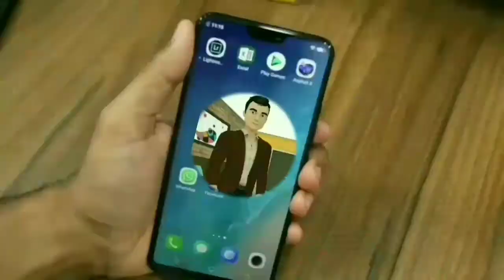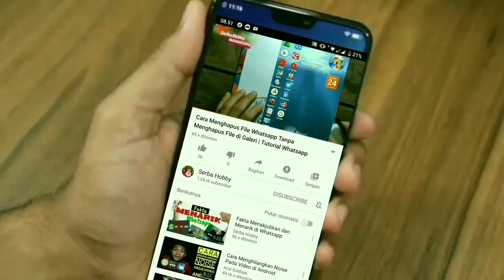Cara Cepat dan Mudah Membersihkan Cacing Sutra Dari Lumpur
Cara Cepat dan Mudah Membersihkan Cacing Sutra Dari Lumpur - Untuk memangkas biaya operasional dalam usaha budidaya ikan, alangkah baiknya kita mencari atau mengambilnya di areal sekitar rumah kita sob.

Cacing sutra sebaiknya tidak langsung digunakan untuk pakan ikan,
karena meskipun sudah bersih dari lumpur, namun seringkali masih mengandung bakteri patogen maupun bibit penyakit lainnya.

TONTON VIDEO INI SAMPAI HABIS SOB, AGAR BISA DI PRAKTEKKAN DENGAN BENAR YA .